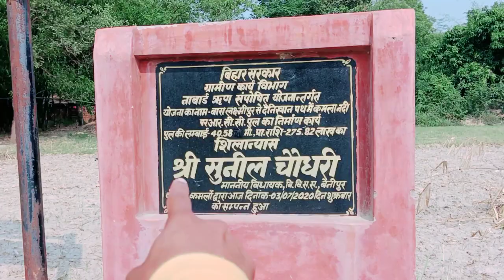आज तो मजा आ गया 😆 || Funny Vlogs in Hindi || Funny Videos 2020 New Funny Vlogs / Moose Wala Vlogs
{::::::::::🤩स्वागत है आपको हमारा इस वीडियो में🤩::::::::::}

$ * $ {______________Devrath_Boy___________________}

   😍😍😍😍{ i Love You All Dost }😍😍😍😍

DevrathBoy
Devrath Boy
devrath
Devrath vlogs

Live Footage
Gun Shots Death
Last video
Firing
killed
killing

Keyboard tags__
my first vlog in youtube
vlog
indian
sourav joshi vlogs
indian vlogs
my first vlog
being vlogger
vikash karoriya vlogs
vikash karoriya
karoriya, funny lkug
funny vlog
funny vlogger
vlog fun
indian funny vlogger
vlogs
new vlogger
funny klug vlogs
ambah
morena ambah vlogs
ambah
daily vlogs
daily vlogger
daily vlogging
village vlogo
village vlogger
lifestyle vlogs
lifestyle vloggers
first vlog
family vlogs
travel vlog
travel vlogos
purnea vlogger
purnea vlogo
amour vlogo
vlogger
vlogging
vlog
indian
sourav joshi vlogs
flying beast
mumbiker nikhil
my vlog in youtube
my vlog
being vlogger
village vlog
vlog in village
indian vlogs
Sourav joshi
Sourav joshi vlogs
Piyush joshi
Piyush joshi vlogs 100k, 100k special
funny vlogs in hindi
Funny Videos 2020 New Funny Vlogs
funny videos 2022
comedy Devrath vlog
new vlogs
vlogs video kaise banaen shuruaat
vlogs channel kaise banaye
aj vlogs mojo
mahindra mojo vlogs
mojo vlogs
comedy vlogs youtube
comedy vlog video
bts funny vlogs in hindi
comedy vlogs malayalam
comedy vlogs
comedy vlogs in hindi
new vlog funny video
new funny vlogger
new funny vlog
new funny video youtube channel
new funny channel vlog 2022
new funny Channel vlogs
vloggers channels
fun vlogs channel
funny no 1 vlogs
funny no 1 vlogger
Comedy video
New funny blogger
vlog in vlogs funny
Comedy entertainment
Comedy news channel vlogs
vlog
vlogs
vlogger
vlogger in vlogs
vlogs in vlog
no 1 vlogger
no 1 vlogs

sourav joshi

Lots of ❤️